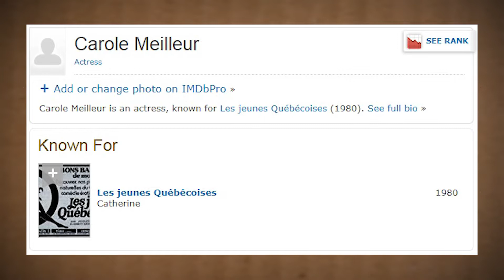Junior, ben bandé - Extrait du Spécial Saint-Valentin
Extrait de l'épisode Spécial Saint-Valentin des Films dans le Cabanon. Pour l'occasion, les gars ont reçu leur ami Pat Lap (Le PicBois) pour visionner Les Jeunes Québécoises, une comédie érotique de 1979!